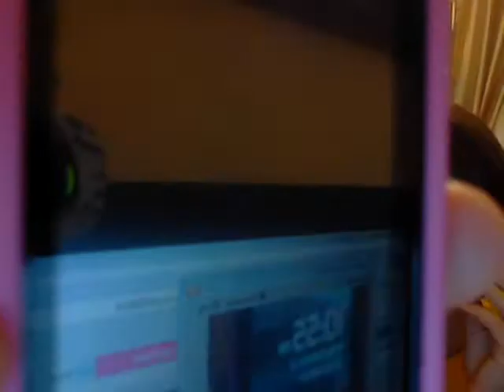british yah right :)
i dunno hahahah